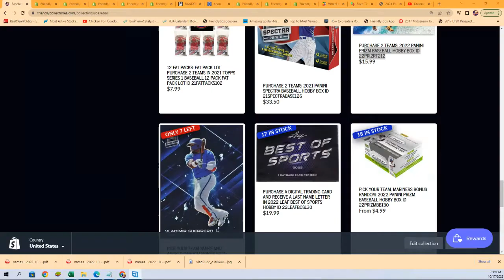2022 Panini Prizm Baseball Hobby Box FILL 22PRI2RT212